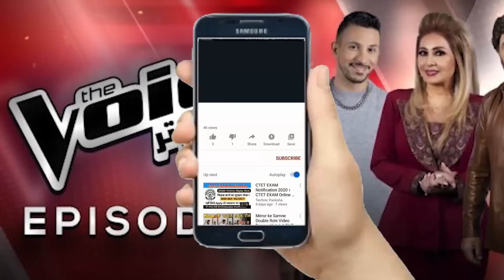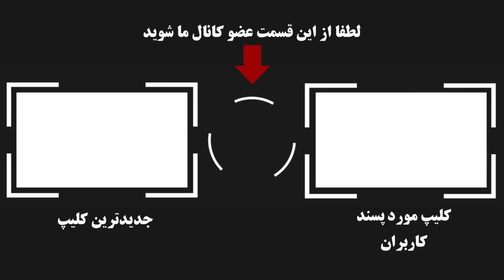بیوگرافی باورنکردنی و جذاب کامیار و همسرش زیبایش هوتان+ماجرای جذاب خواستگاری و ازدواجش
به تازگی شبکه mbc پرشیا پخش یک مسابقه استعدادیابی در زمینه خوانندگی را شروع کرده که توجه برخی مخاطبان را به خودش جلب کرده،  داوران این برنامه لیلا فروهر، سوگند، کامیار و بیژن مرتضوی هستند و اجرای برنامه را هم حامد نیک‌پی بر عهده دارد .کامیار احمدزاده متولد ۷ آذر سال ۱۳۵۷ در شهر مهاباد و شغل او خواننده می باشد.
در سال ۱۳۵۹هنگامی که دو ساله بود همراه با خانواده اش به کشور فرانسه و به شهر پاریس مهاجرت کرد و در آنجا بزرگ شد. در آنجا به مدت ۸ سال به مدرسهٔ هنرستان موسیقی رفت و پیانو را به عنوان ساز اصلی خود می‌نواخت
👇از اینجا عضو کانال بیوگرافی فارسی شوید👇